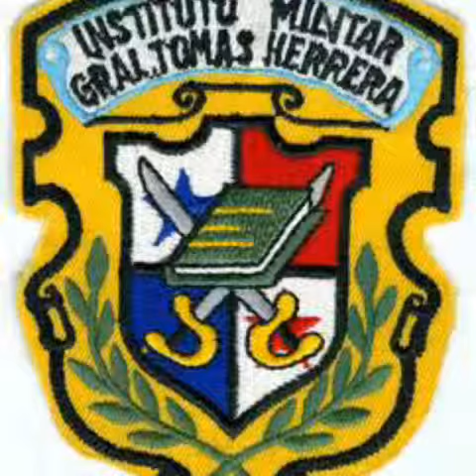IN MEMORY ROBERT ALAN SHELDON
El 27/10/1956 nació en Chicago Illinois, su mayor sueño fue ser piloto y eventualmente lo logró, pero para su mal vino a buscarlobla parca y extendi sus alas y remonto su vuelo de cara al viento. Nunca te olvidare